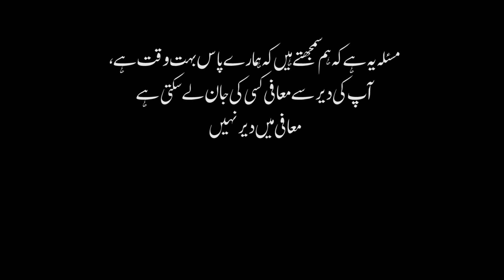Don't Forget to Say Sorry | Best Social Message | Social Message 2021 | Aapri Hindko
Best Social Message | Social Message 2021 | Don't Forget to Say Sorry | New Social Message